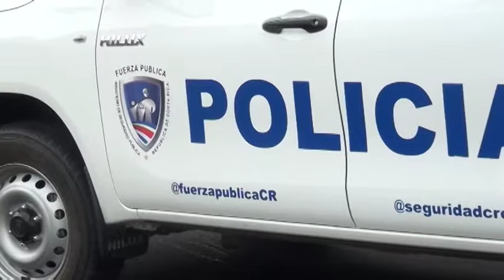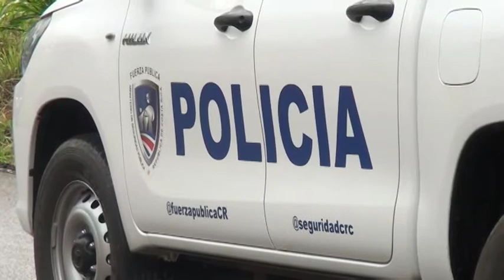245 millones de colones se invirtieron en las nuevas instalaciones de la Fuerza Pública de Osa